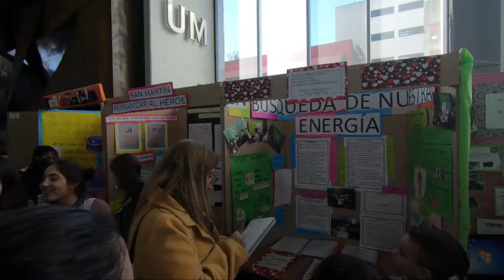UNIVERSIDAD DE MORÓN - FERIA DISTRITAL 2019